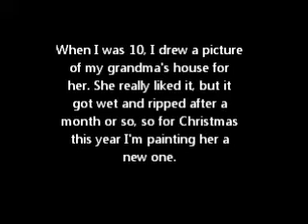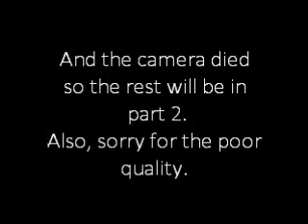Acrylic Speed Painting My Grandma's House Part 1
Sped up video of me painting a picture of my grandma's house for her for Christmas.
The video cuts off at the end because my battery died so part 2 will come later.